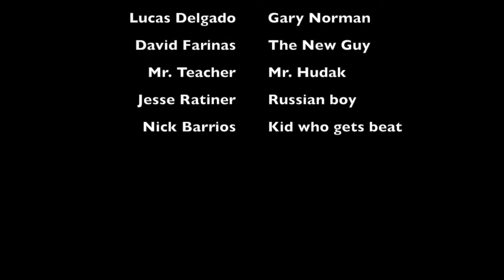Hall Monitors: Back In Action (The Office Parody) Season 2 Episode 2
In the show "The Hall Monitors," we explore a hall monitor named Gary Norman who takes his job way too seriously. His partner, "The New Guy," accompanies him on his whimsical adventures. New episodes live every Wednesday.